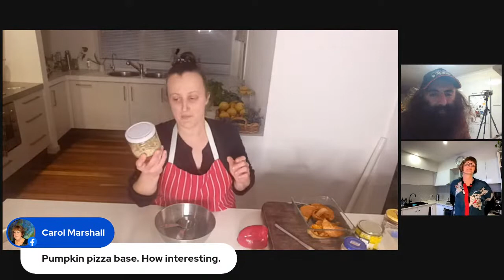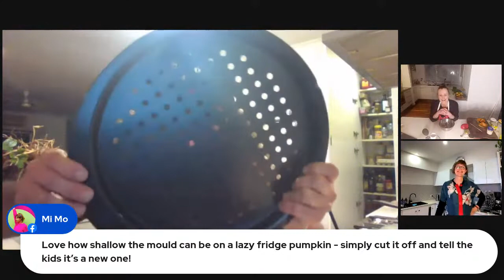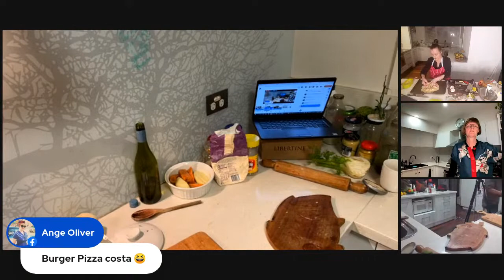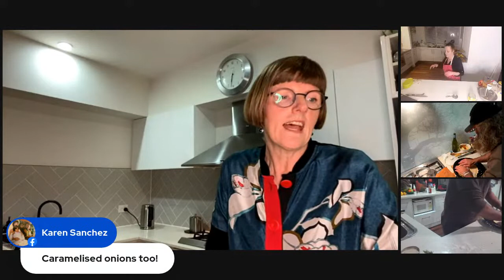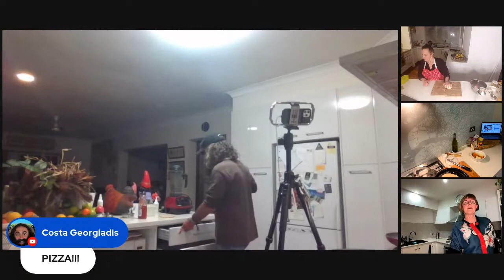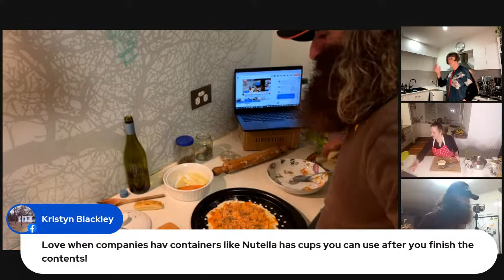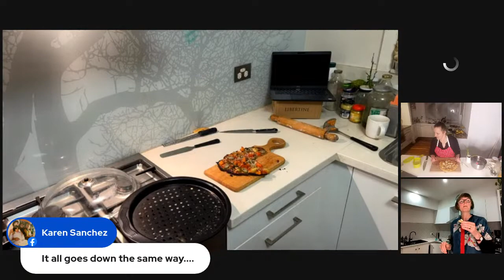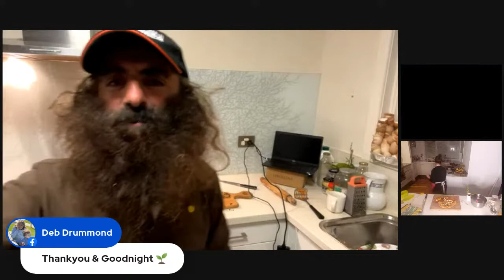Time for a cook up and follow up Sun 530pm AEST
Do you remember the Low waste cook alongs from last year, that we broadcast here for the Low Waste Living research for Monash Uni?

Monash University has been researching how households can help transition toward low-waste cities, with a focus on households’ contributions to grassroots innovation and their influence on policies and systems change.

Members from the community volunteered to design their own at-home experiment to trial an aspect of low-waste living. We were part of this social research, and we’re back with an update on the research and another cook along to share some of the data and feedback.

We’ll make a “cheat’s pizza” by digging out the bits and bobs from our fridges. And put those leftovers to use by making a quick and easy dinner.

Kirsty Bishop-Fox, a sustainability consultant and educator volunteered to support the research. Her project was to encourage others to think about food waste differently through sharing innovation in the kitchen.

And in this collaboration, you’ll get to see what’s in the bottom of Costa’s fridge, and how to turn it into dinner. All in the name of avoiding waste.

We’ll be joined by Professor Jo Lindsay from Monash Uni, a leading sociologist in the fields of families, consumption and environmental sociology. She is a lead researcher in the Household Innovation and Low Waste City project.

Watch along and let us know how you avoid food waste. Or you can cook along with us, if you want to. Maybe even get the family involved, as kids will love this recipe too.

You’ll need
1.5 cups Self Raising flour
3 tablespoons cold butter, or oil
½ cup milk, whey, or other liquid
Extra flour for dusting
Optional (but recommended to add more flavour)
Pinch salt
Teaspoon mustard powder
Herbs eg pizza herbs, oregano thyme
Toppings
 Veggies and/or meats you need to use up
Cheese
Sauce sauce - any sauce to use up Or garlic